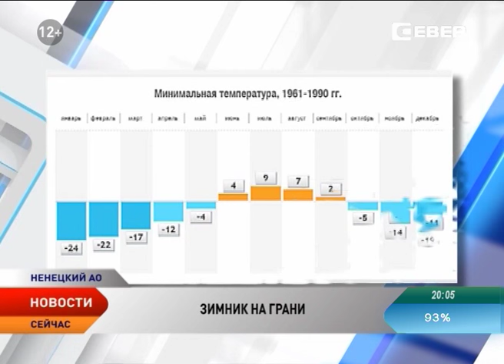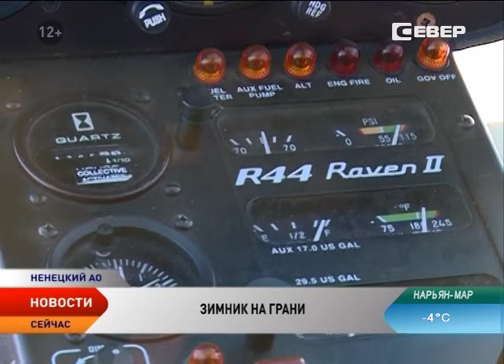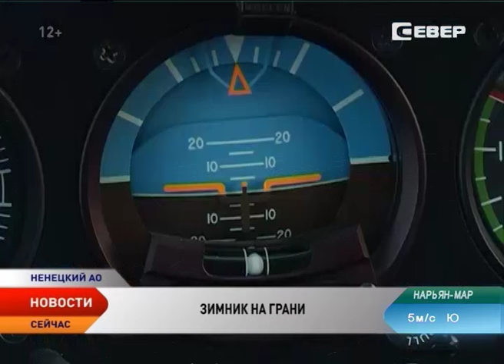Зимник на грани. В Ненецкий округ снова приходят метели и оттепель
Непогода снова грозит закрытием автодороги Нарьян-Мар — Усинск. Метеоусловия уже начали ухудшаться. По информации подрядчика, в тундре началась метель, из-за чего на зимнике практически нулевая видимость. По нормативным требованиям из-за таких погодных условий движение по трассе должно быть ограничено.